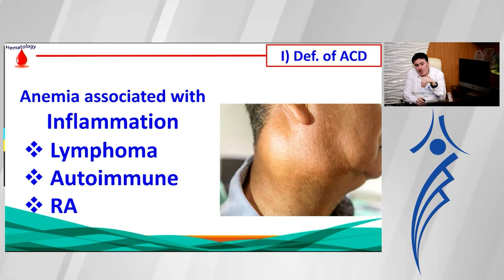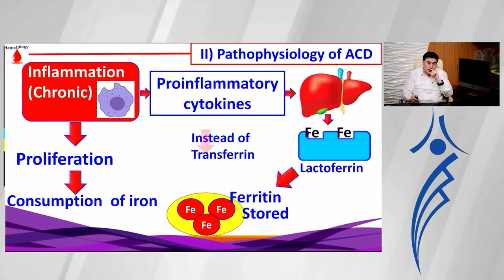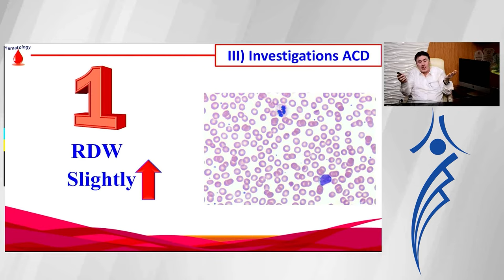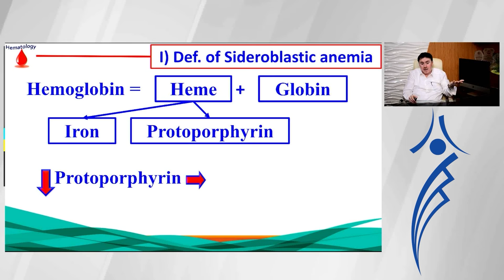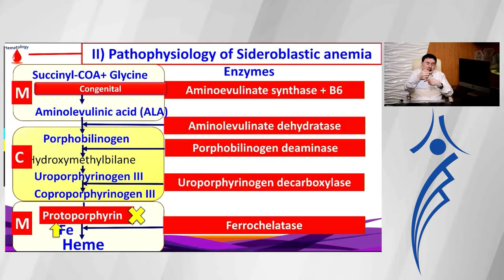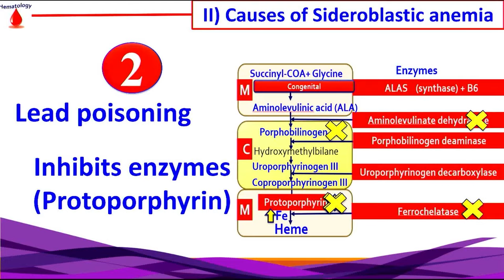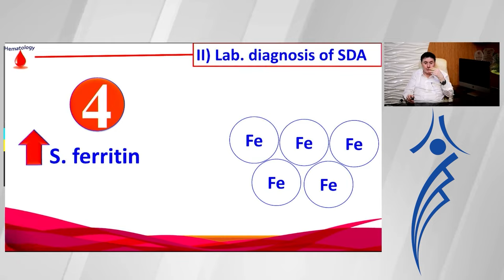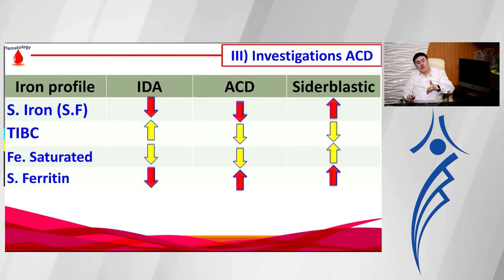17. Anemia of chronic disease (ACD) & Sideroblastic anemia